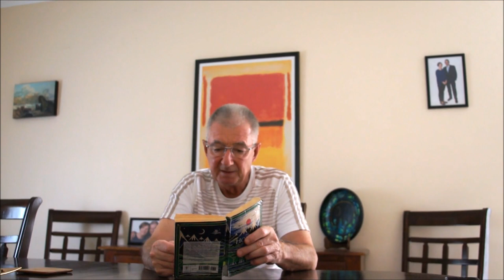The Hobbit - Chapter 8 Part 1 - Flies and Spiders - Doha British School